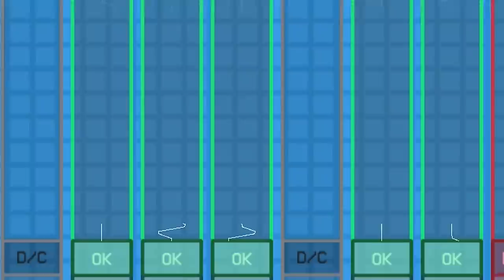PEMBUNUHAN RUANG TERTUTUP? EZ WIN IMPOSTOR - Among Us Indonesia #11